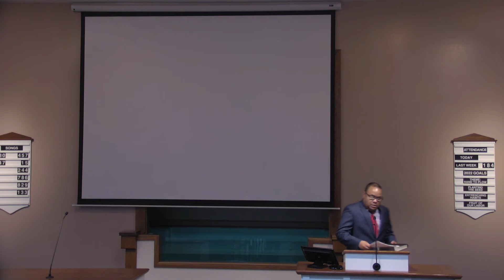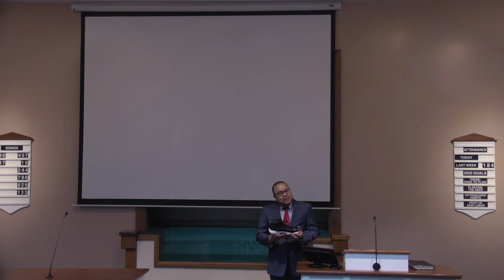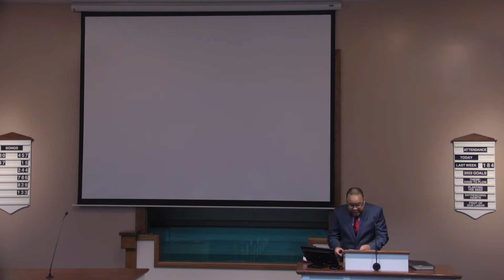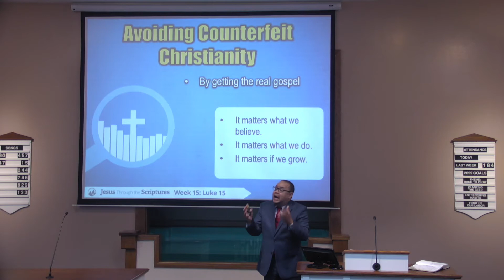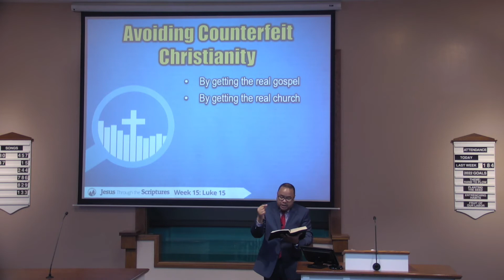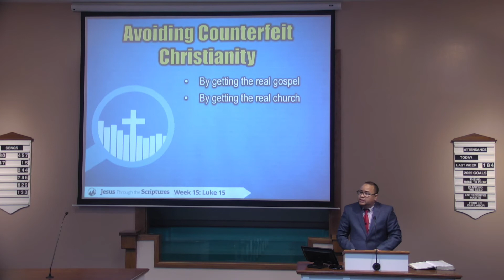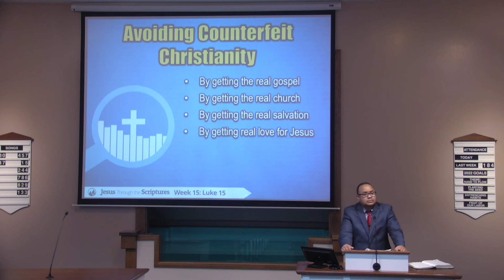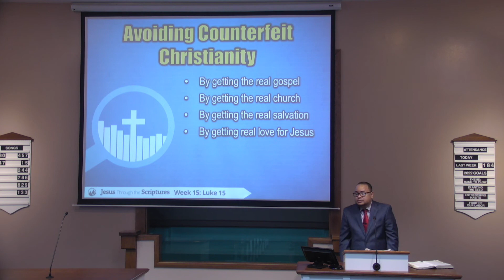Avoiding Counterfeit Christianity - Shawn Jeffries - Monte Vista church of Christ